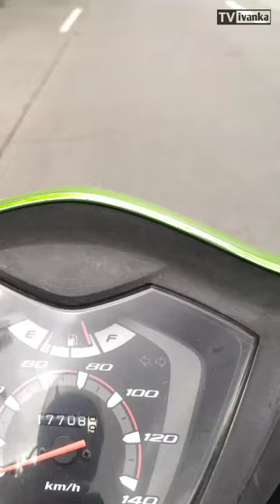Story Wa-Melimpir Cari Orderan arah Balik Tangerang